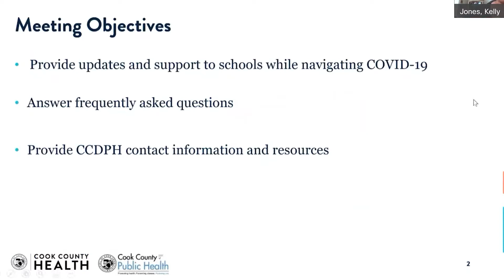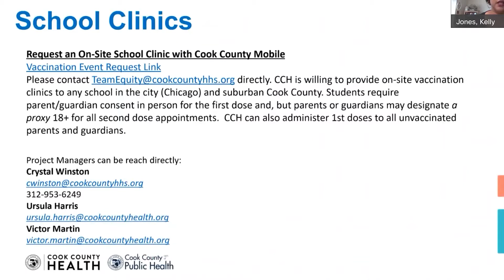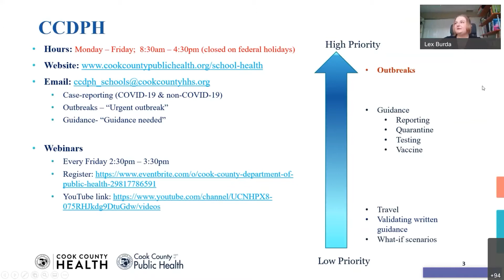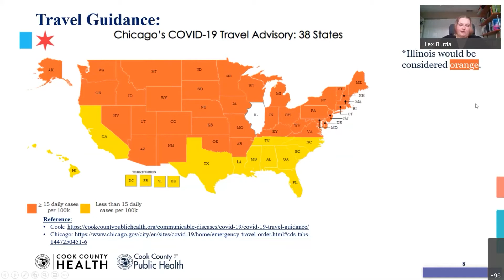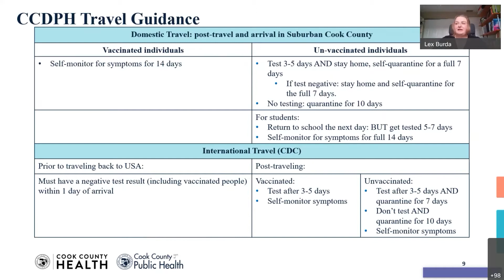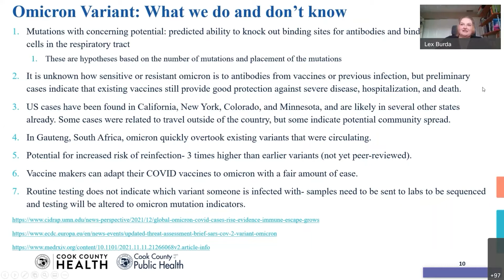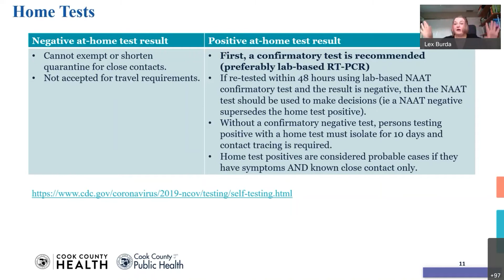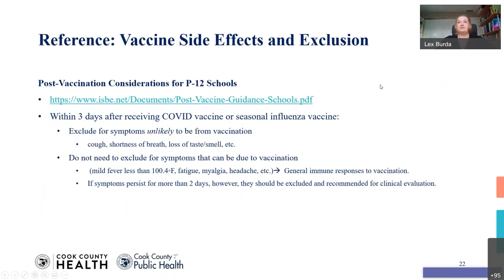December 3, 2021 CCDPH Schools and COVID 19 Weekly Update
Watch this video to learn the latest COVID-19 information the Cook County Department of Public Health is providing to school districts.